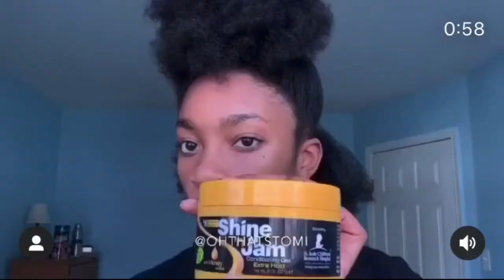🌸PROTECTIVE BACK TO SCHOOL HAIRSTYLES🌸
In this video, here are some protective back to school hairstyles. They are super cute, trendy, and in style right now! Hope you enjoy!!

~All Users Credited In Video